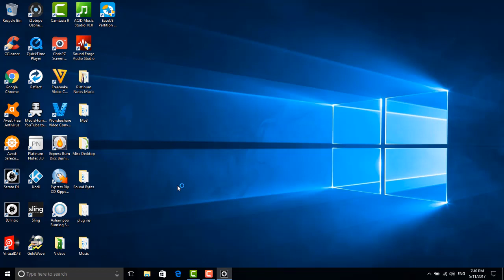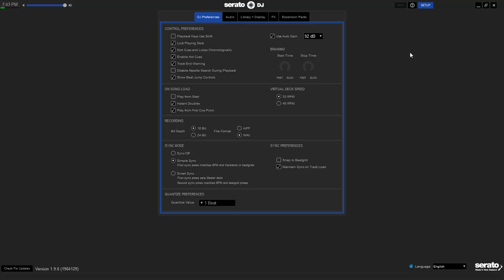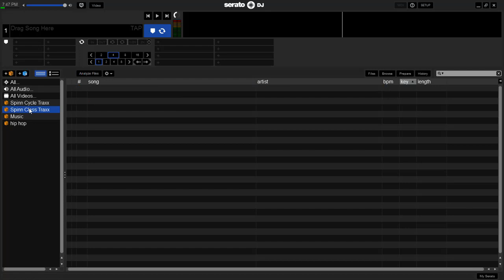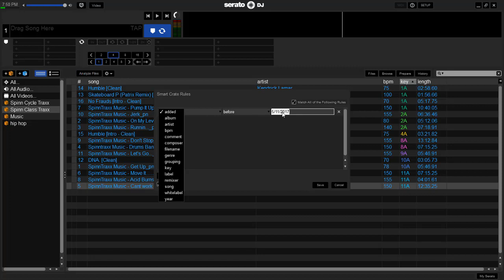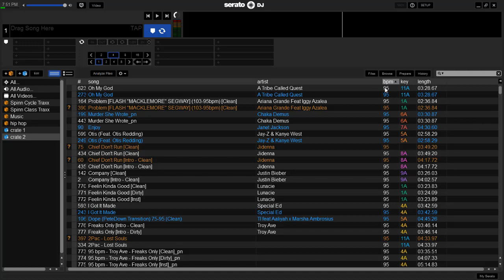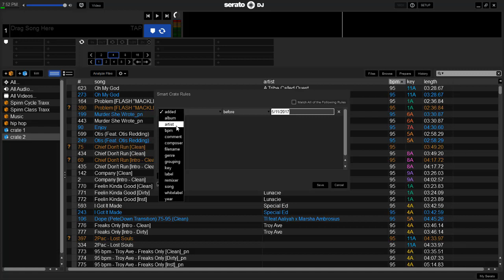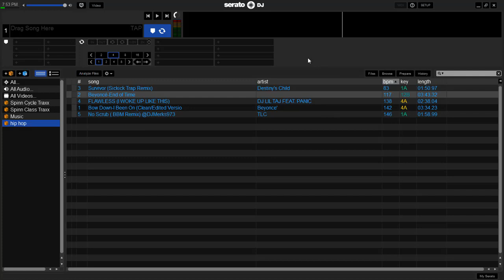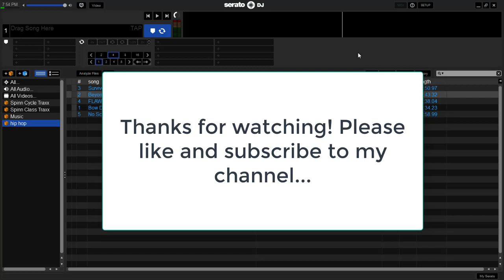Serato Basics pt2 (sub-crates & smart-crates)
Basic tutorial on sub crates and smart crates.